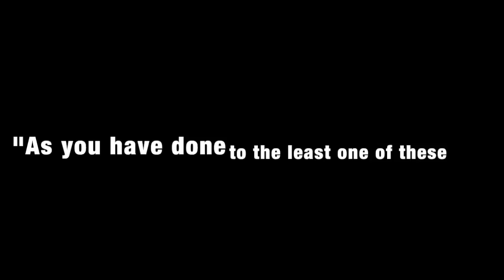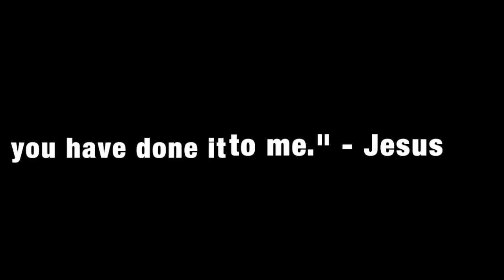Heaven Hears the Heart that Breaks - Steve Scott (video by Jon Trott)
This video takes a little known song I love (I hope my friend Steve won't mind) and turns it into a song about humanity and immigrants.